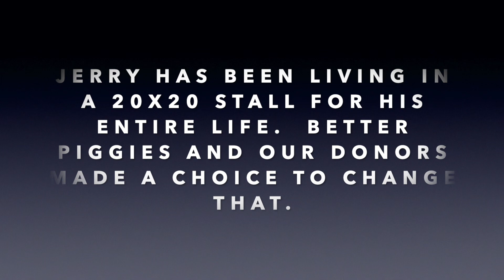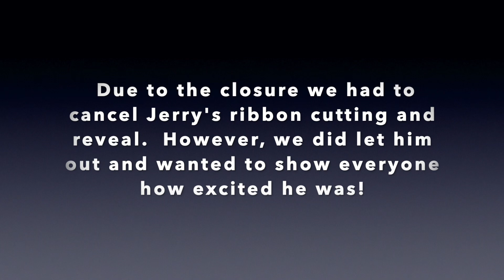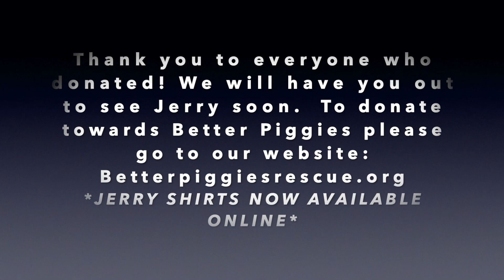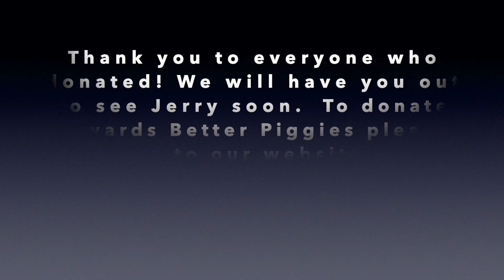A Better Piggies Rescue Story: Jerry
The first angus steer addition to the Better Piggies Rescue family. Saved from slaughter this amazing creature will have a full and happy life at Better Piggies for the next 15+ years. Here is his story.